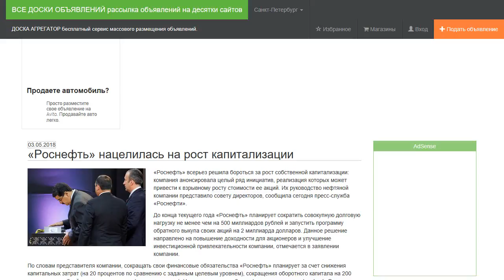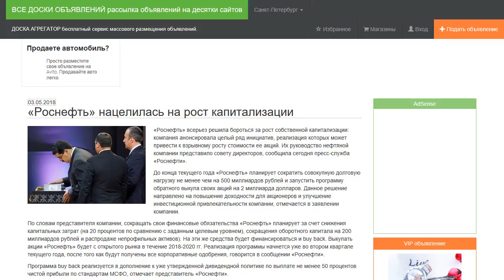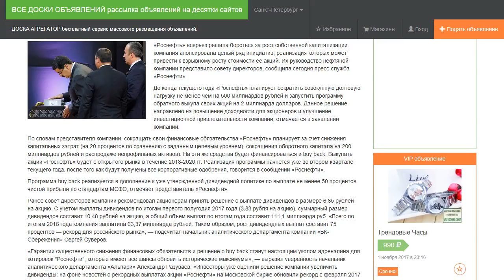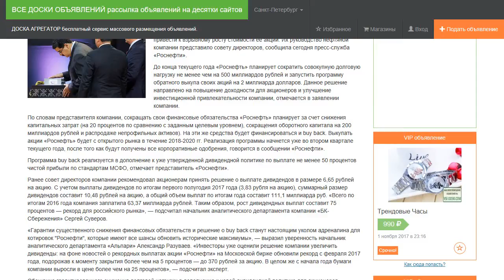«Роснефть» нацелилась на рост капитализации.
«Роснефть» всерьез решила бороться за рост собственной капитализации: компания анонсировала целый ряд инициатив, реализация которых может привести к взрывному росту стоимости ее акций. Их руководство нефтяной компании представило  совету директоров, сообщила сегодня пресс-служба «Роснефти».

До конца текущего года «Роснефть» планирует сократить совокупную долговую нагрузку не менее чем на 500 миллиардов рублей и запустить программу обратного выкупа своих акций на 2 миллиарда долларов. Данное решение направлено на повышение доходности для акционеров и улучшение инвестиционной привлекательности компании, отмечается в заявлении компании.

По словам представителя компании, сокращать свои финансовые обязательства «Роснефть» планирует за счет снижения капитальных затрат (на 20 процентов по сравнению с заданным целевым уровнем), сокращения оборотного капитала на 200 миллиардов рублей и распродаже непрофильных активов). На эти же средства будет финансироваться и buy back. Выкупать акции «Роснефть» будет с открытого рынка в течение 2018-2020 гг. Реализация программы начнется уже во втором квартале текущего года, после того как будут получены все корпоративные одобрения, говорится в сообщении «Роснефти».

Программа buy back реализуется в дополнение к уже утвержденной дивидендной политике по выплате не менее 50 процентов чистой прибыли по стандартам МСФО, отмечает представитель «Роснефти».

Ранее совет директоров компании рекомендовал акционерам принять решение о выплате дивидендов в размере 6,65 рублей на акцию. С учетом выплаты дивидендов по итогам первого полугодия 2017 года (3,83 рубля на акцию), суммарный размер дивидендов составит 10,48 рублей на акцию, а общий объем выплат по итогам года составит 111,1 миллиарда руб. «Всего по итогам 2016 года компания заплатила 63,37 миллиарда рублей. Таким образом, рост дивидендных выплат составит 75 процентов — рекорд для российского рынка», — подсчитал начальник аналитического департамента компании «БК-Сбережения» Сергей Суверов.

«Гарантии существенного снижения финансовых обязательств и решение о buy back станут настоящим уколом адреналина для котировок "Роснефти", которые имеют все шансы обновить исторические максимумы», — выразил уверенность начальник аналитического департамента «Альпари» Александр Разуваев. «Инвесторы уже оценили решение компании увеличить дивиденды: на фоне новостей о рекордных выплатах акции «Роснефти» на Московской бирже обновили рекорд с февраля 2017 года, подорожав к моменту закрытия более чем на 5 процентов — до 370 рублей за акцию. В целом же с начала года бумаги компании выросли в цене более чем на 25 процентов», — подсчитал эксперт.

Обещание гарантированного снижения долговой нагрузки в дополнение к новой дивидендной политике для акционеров, сулящей предсказуемые дивиденды — очень позитивный сигнал для рынка, согласен старший аналитик инвестиционной компании «Атон» Александр Корнилов.